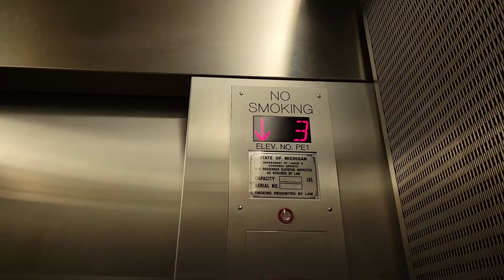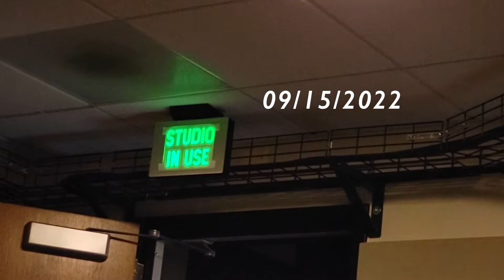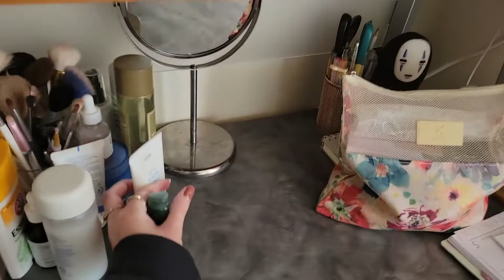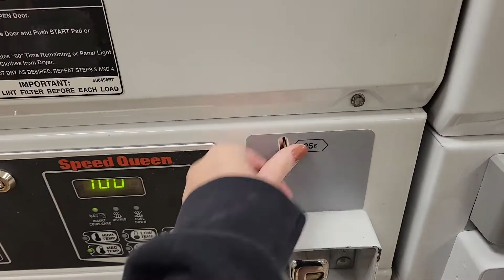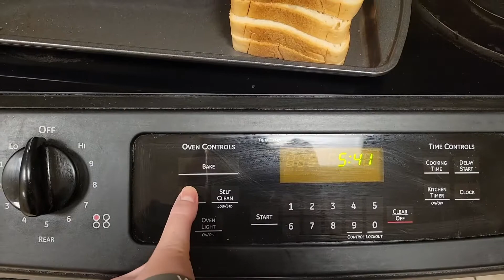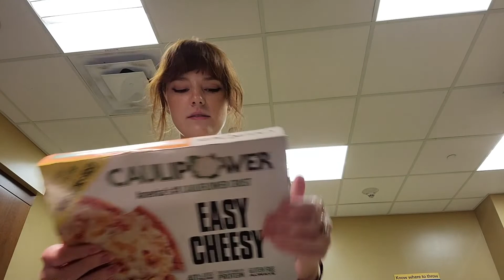Introvert Diaries #002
Hey hey!
Thanks for joining me on another week of my life.
This week I had to direct a 3 min television show. I also went garage sale-ing, and to a fruit and veggie stand. Making these vlogs has been super fun, let me know if you wanna see something specific!

Chaotic Comet- A Fresh Start